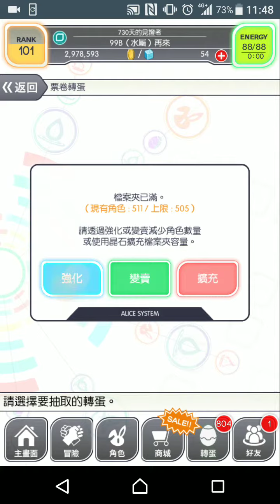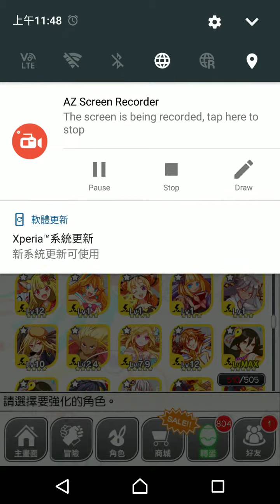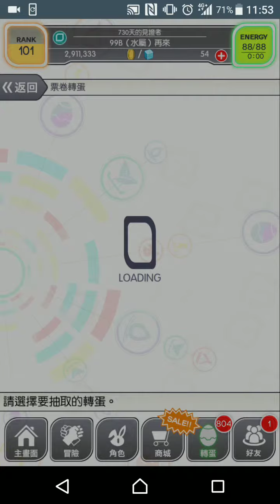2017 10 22